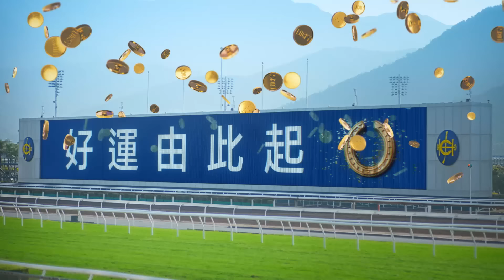【2024 好運1月1】好運由此起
新年新開始，靜靜等待好運到來，不如主動捕捉！1月1日選「好」造型到沙田馬場慶祝新年，玩遊戲，睇表演，歎佳餚，獎品、運氣兼收並蓄，好運由此起！